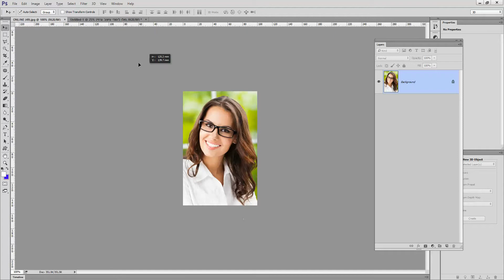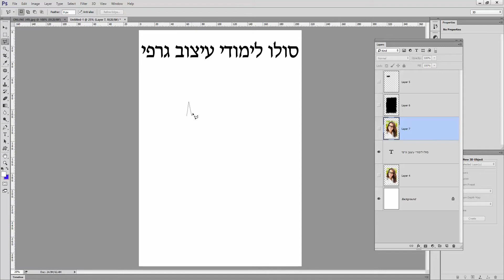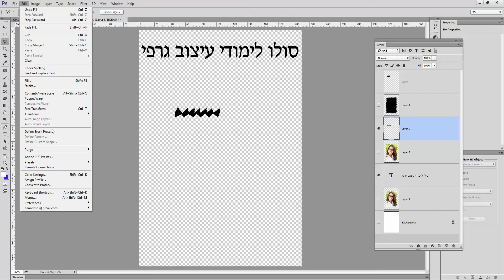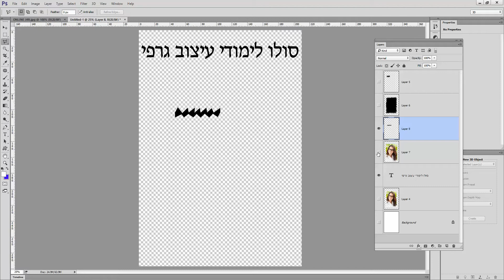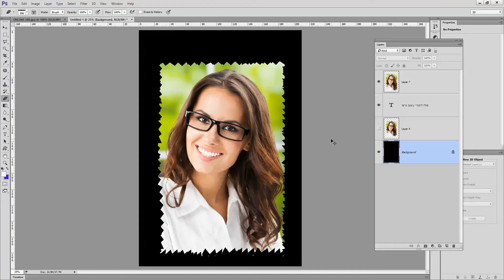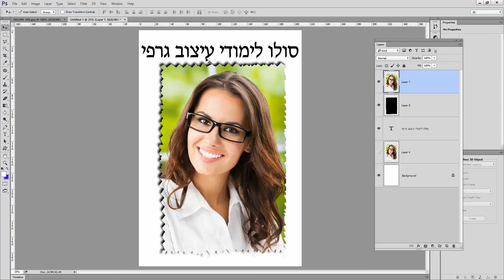מדריך הכנת קרע במסגרת של תמונה בפוטושופ מדהים!!!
מדריך הכנת קרע בתמונה בפוטושופ מדהים!!!